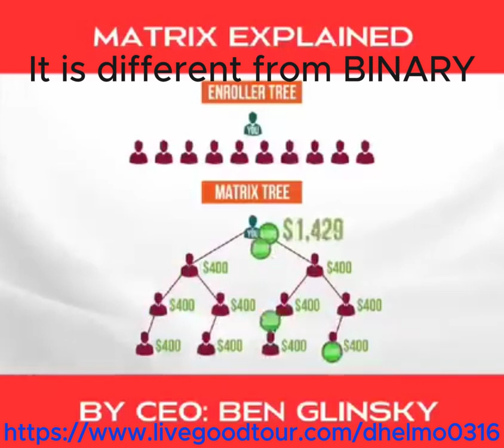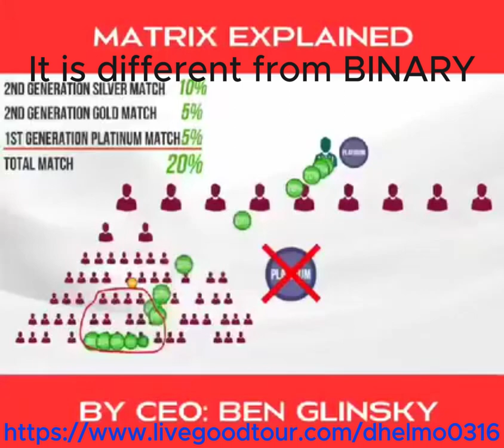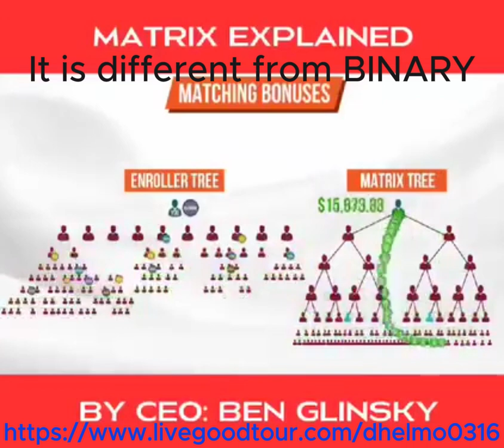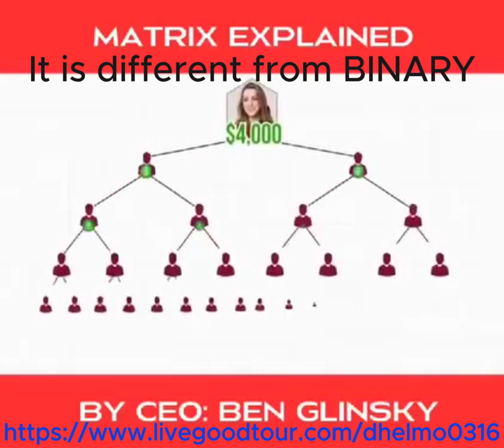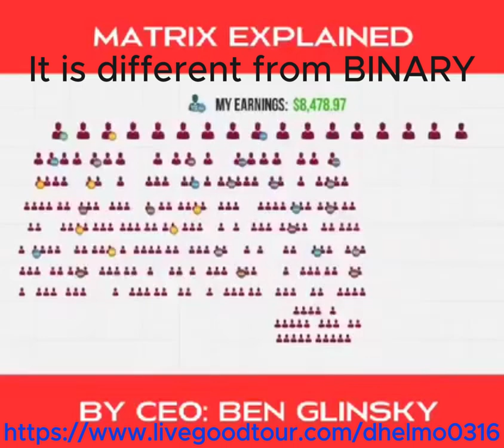Difference of MLM BINARY with LIVE GOOD MATRIX EXPLAINED | Life Changing Opportunity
REAL TALK  - Different of BINARY with MATRIX EXPLAINED
No Hype, No Flex—Just an Incredibly Awesome System!
Soon, in the industry, some companies will shut down, while others will open anew, copying LiveGood.
WHY? It is totally different from BINARY that we all know..It is MATRIX.. Watch till the end How You can earn thru MATRIX as EXPLAINED by CEO...